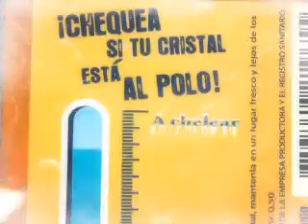CONTRAETIQUETA CERVEZA CRISTAL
SPOT DE CERVEZA CRISTAL QUE PROMOCIONA LA CARACTERÍSTICA DE PODER SABER SI LA CERVEZA ESTÁ ÓPTIMA PARA TOMARSE BIEN HELADA.
CREADA POR PUBLICIDAD CAUSA PARA BACKUS, EL COMERCIAL FU DIRIGID POR EL BACHA CARAVEDO DE KCHINA FILMS.